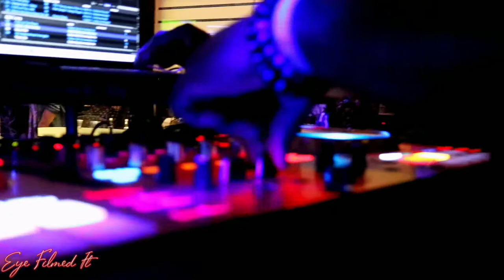Chillin wit DJ K Tone | Denver (Canon T6i)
BTS footage that unfortunately didnt make the vlog. DJ Ktone killin sh*t at Catfish Haven located in Denver, Co ( Green Valley Ranch )

support: $eyefilmedit